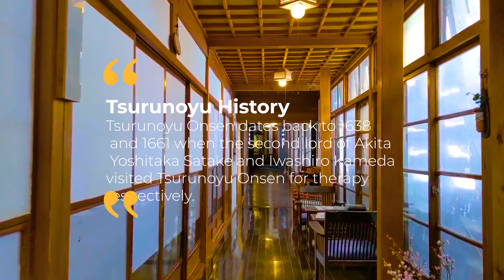一度は行きたい日本の秘湯温泉 鶴の湯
秋田の雪深い乳頭温泉郷の「鶴の湯」に行ってきました！
秘湯の中の秘湯という感じです！　とても良い体験でした！
Tsurunoyu Onsen dates back to 1638 and 1661 when the second lord of Akita Yoshitaka Satake
and Iwashiro Kameda visited Tsurunoyu Onsen for therapy respectively. Visitations
by the general public began to be recorded during the Genroku era(1688~1704).

⭐️撮影場所（PhotoPlace)
　　田沢湖(TAZAWAKO:Lake Tazawa）

⭐️撮影機材
　　Drone　　DJI Phantom4Pro+
       camera   GoproHero7

✨ドローンとVRを担いで日本全国、時には海外を巡業しています！
ドローン企画から撮影までご要望ありましたらご連絡ください。

※ドローン動画は2015年空撮当時のものを使用しております。